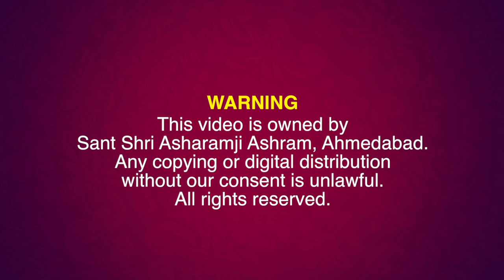इस जन्माष्टमी पर जानिये क्या है भगवान श्रीकृष्ण का उद्देश्य ? | HD | Sant Shri Asharamji Bapu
Ref B-D0I